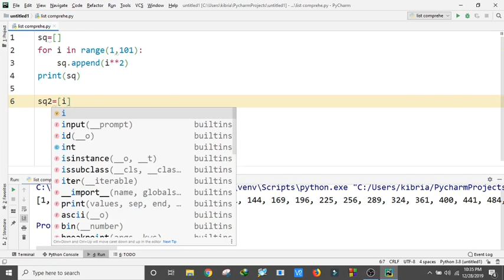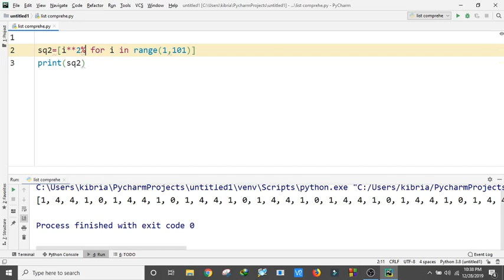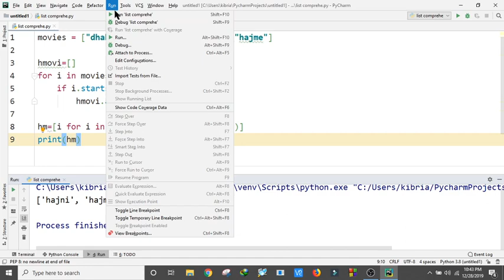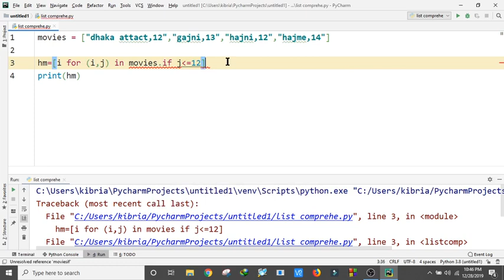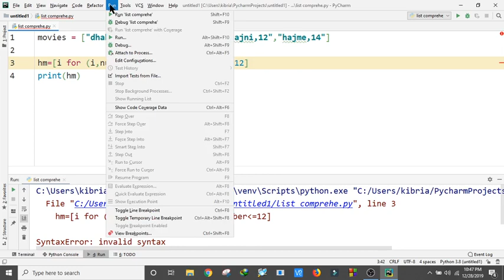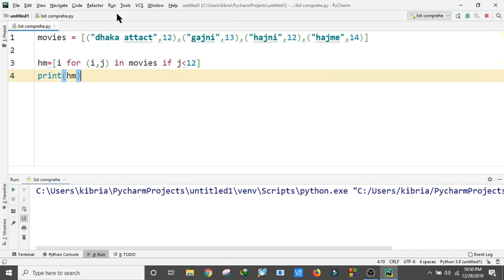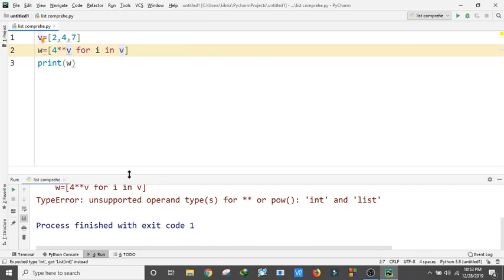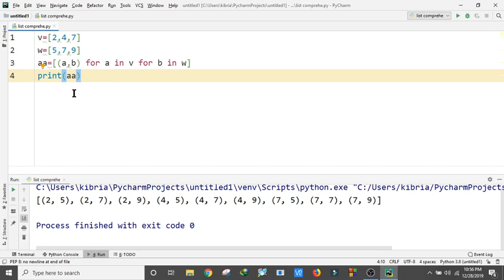List comprehension in python programming with pycharm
10minut versity
list comprehension python for loop,

nested list comprehension python,

python list comprehension multiple conditions,

list comprehension python 3,

list comprehension python if,

list comprehension python geeksforgeeks,
python list comprehension two lists,

python list for in,

Page navigation,